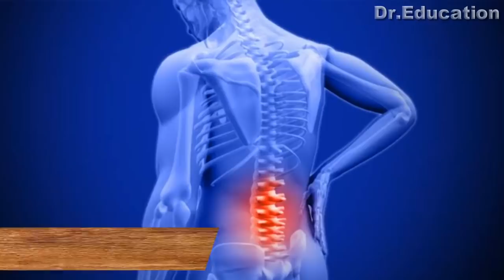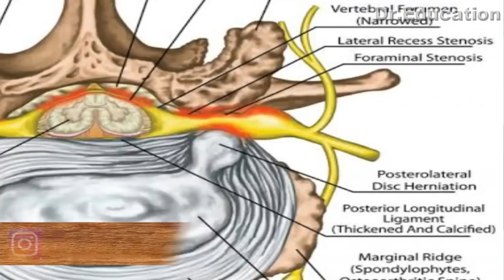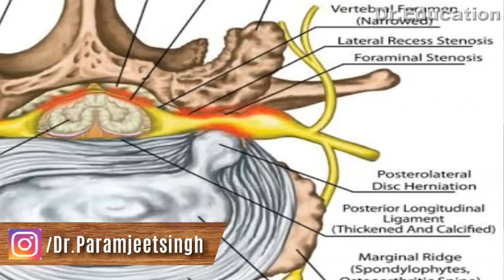कमर दर्द । Lower Back Pain : Permanent Cure #1 कारन जाने बिना पक्का इलाज असंभव (Hindi) Dr.Education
* 1 year in Medical ICU.
* 1 year in Emergency & Casualty.
* 3 months each in Surgery, Neurology, Pediatrics and Family medicine.

Download DocWise app on you mobile & Use my DocPin - B6VPG to connect & Consult me from your phone.

For Personal Consult-Clinic :
257 Shakti Khand 4 Indirapuram Ghaziabad UP DelhiNCR

Thanks & Regards
Dr.PARAMJEET SINGH
Physician & Cardiologist